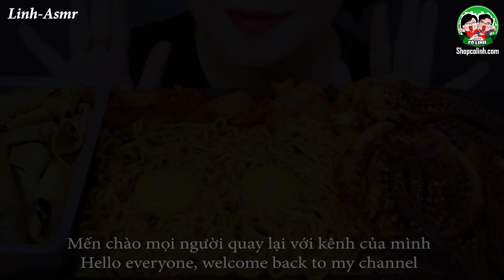ASMR FIRE NOODLES WITH SQUID HEAD X FISH SKIN EATING SOUNDS | LINH-ASMR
Hey guys ✋ ✋

1/ camera : canon 6D II
2/ lens Sigma art 24-35
3/ Mic Rode shogun R+ and Aston Mic
4/ Edit color video : Davinci Resole